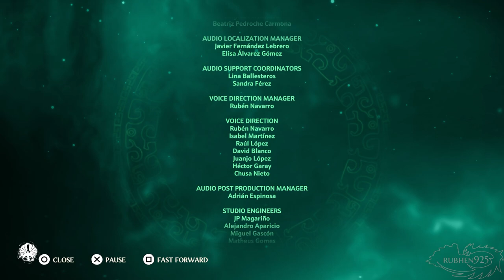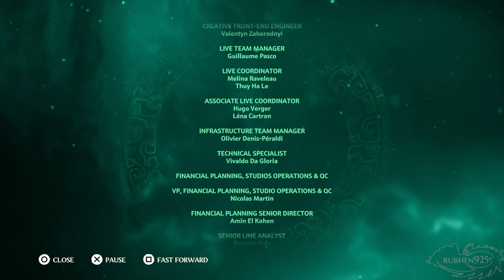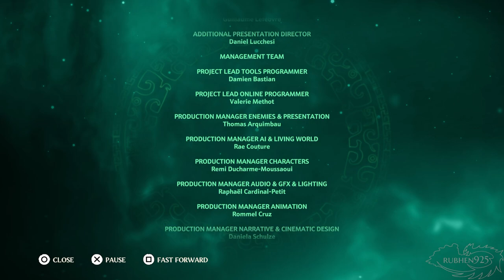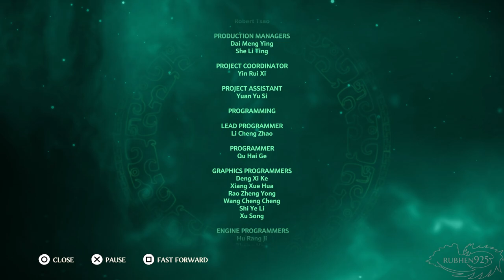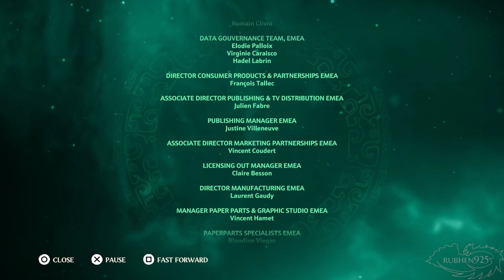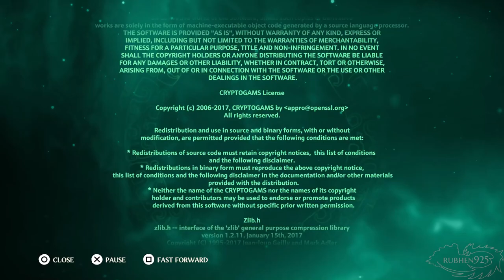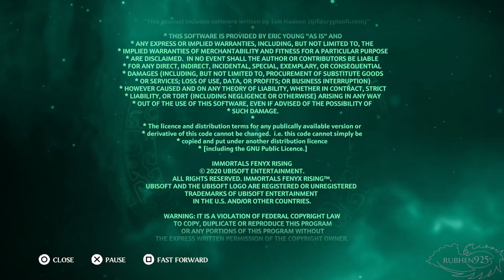Immortals Fenyx Rising: Myths of the Eastern Realm DLC - All Bosses + Ending & Credits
►Immortals Fenyx Rising: Myths of the Eastern Realm DLC - All Boss Fights + Ending & Credits (PC)
These are all the boss fights and ending in Immortals Fenyx Rising: Myths of the Eastern Realm DLC.  Enjoy the ending!

►Timeline:
1) Intro Scene - 0:00
2) Avatar of Murderous Winds, Legendary Da Feng - 2:33
3) Seer of Ancient Sin, Legendary Sheng Sheng - 4:14
4) Hound of Fire Lords, Legendary Hua Dou - 11:32
5) Devourer of Innocent Hearts, Legendary Yayu - 18:27
6) Final Boss (Tao Wu the Harbinger) - 19:12
7) Ending - 22:32
8) Credits - 27:35

►NOTE - Thanks to Matthew of Ubisoft Canada for the game :)